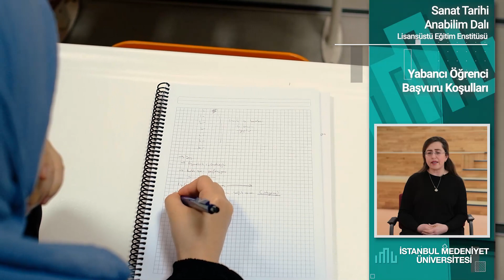Sanat Tarihi Anabilim Dalı 2. Bölüm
Tezli yüksek lisans programı içerisinde sanat tarihi bölümü için tabii ki hocaların uzmanlık alanlarına göre dersler açılmış durumdadır. Osmanlı mimarisi, Balkanlarda Osmanlı mimarisi seramik ve Türk çini sanatı İslam öncesi Türk sanatıyla alakalı çeşitli branşlarda dersler verildiğini söyleyebiliriz. Burada açılan derslerde önerilen kaynaklar elbette ki verilen derslerle ilgili birincil yönlendirme yapan ya da birincil derecede kullanılması gereken kaynaklardan oluşmaktadır. Öğrencilerimiz özellikle bu ders seçim dönemlerinde ya da sonraki eğitim öğretim faaliyetleri içerisinde danışman hocalarından bilgi alabiliyorlar. Sadece danışman hocaları değil aslında. Bölüm olarak bölümün akademik personelleri olarak biz her daim öğrencilerimizin yanındayız. Sanat tarihi bölümü tezli yüksek lisans programında kabul alan öğrencilerimiz elbette ki dilediği hocayla çalışma fırsatını yakalayabilir. Ama tabii burada hocaların istekleri de çok çok önemli. Öğrencinin çalışma performansı ya da çalışacağı alanla ilgili belirlemiş olduğu yol bu konuda herkesin tercihlerinin bence belirleyen temel kriterlerden birisi olacaktır. Sanat tarihi bölümü olarak öğrencilerimizin kendisini geliştirebileceği aslında fazlaca bir alan sunmaktayız. Şöyle ki bölüm içerisinde kazı çalışmalarını devam ettiren hocalarımız var. Mesela Beçin Kalesi kazıları Fethiye Kalesi kazıları Macaristan, Lamardi, Avar mezarlığı kazısı, Alanya Kalesi kazıları bu anlamda öğrencilerin teorikte edinmiş olduğu bilgileri uygulayabileceği, pratiğe dökebileceği çalışma alanları olarak da belirlenebilir. Bölüm olarak öğrenci elbette ki çeşitli akademik faaliyetlerde bulunmasını destekliyoruz. Burada öğrencilerin ilgi alanları ya da takip ettikleri yolda elbette ki çok önemli konferanslara, seminerlere, söyleşilere elbette ki katılabilirler. Bu konuda da her zaman öğrencilerimizle destek içerisindeyiz. Bölüm olarak aslında üniversite olarak bu lisans üstü çalışmalarını devam ettiren öğrenciler için Ziraat Bankası sponsorluğunda düzenlenen kütüphanemizle belli bir altyapı sunuyoruz Sadece tabii ki burada bu kütüphaneyi nokta atışı olarak vermemeliyiz. Aslında İstanbul bu anlamda çok önemli bir şehirdir. Şehir her haliyle öğrencilere belli kaynakları sunmakta zengindir Mesela İslam kütüphanesi, İstanbul araştırmaları enstitüsü kütüphaneleri, Alman arkeoloji kütüphaneleri bu anlamda öğrencilerin çalışmalarını yapabilecekleri ya da okumalarını yapabilecekleri belli merkezler olarak belirlenebilir. Sanat tarihi bölümünde çeşitli koordinatörlükler var. Mevlâna koordinatörlüğü, Farabi Koordinatörlüğü ve ERASMUS koordinatörlüğüdür. Mevlâna koordinatörüyle beraber öğrenciler yurt içi ve yurt dışında Farabi'yle yurt içinde ERASMUS ile de hem öğrenciler hem de öğretim üyeleri yurt dışında değişim programlarıyla eğitim süreçlerini tamamlayabiliyorlar. Sanat tarihi bölümü içerisinde staj konusunda öğrencilerimizi destekleyen bir niteliğimiz bulunmaktadır. Özellikle bölümün akademik kadrosu içerisinde yer alan hocalarımızın yürütmüş olduğu kazı çalışmaları bu anlamda öğrencilerin stajlarını tamamlayabilmeleri için belli alanları yaratmaktadır. Sanat tarihi bölümü özellikle İslam sanatları ana bilim dalındaki alanındaki uzman hocalarla ve elbette ki Bizans sanatı ana bilim dalında ki hocalarla ya da bu hocaların yapmış olduğu nitelikli çalışmalarla aslında kendini belli bir yer çizebilmektedir. Dolayısıyla burada tercihini bu yönde kullanan öğrenciler yani İstanbul Medeniyet Üniversitesi Sanat Tarihi Bölümünü yönünde kullanan öğrenciler dolayısıyla bu her iki ana bilim dalı kapsamında çalışmalarını devam ettirebilirler Sanat tarihi bölümü tezli yüksek lisans programlarında yabancı öğrenci kabulü aslında enstitünün vermiş olduğu kararlar doğrultusunda biraz da belirlenebilmektedir. Yani başvuru koşulları enstitü tarafından verilen kararlarla belirleniyor ama genel bir kaide çizmek gerekirse öğrencilerimizin yine sanat tarihi bölümünden mezun olmalarını ve tabii ki yabancı dil bilmelerini istiyoruz. Sanat tarihi bölümünden mezun olan öğrencilerimiz hem akademik alanda eğer ilerlemek istiyorlarsa sonraki hayatlarını bu alanda şekillendirebilirler. Kültür Bakanlığı bünyesinde sanat tarihçisi olarak çalışabilirler. Özel sektörde eğer yer almak istiyorlarsa bu anlamda sanat galerileri belki de onların başvurabilecekleri temel alanları oluşturmaktadır. Sanat tarihi bölümü olarak tezli yüksek lisans programlarına başvuran öğrencilerimiz için hem alanında deneyimli hocalarımız, belki de bu alanda isim yapmış olan hocalarımız hem de genç akademik personellerimizle bir fırsat yaratacağımızı düşünüyoruz. Öğrencilerimize zevkli, keyifli ve bilgi dolu bir eğitim hayatı sunacağımızı vadediyoruz. Programımıza başvuran adaylarımıza başarılar diliyorum Hepinizi İstanbul Medeniyet Üniversitesi'ne bekliyoruz.